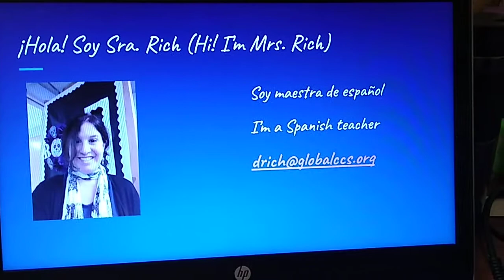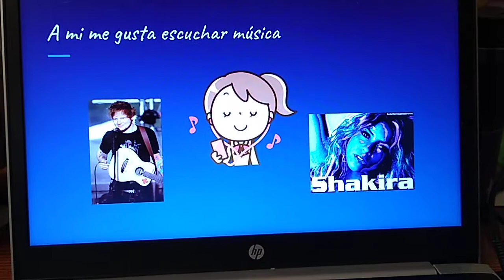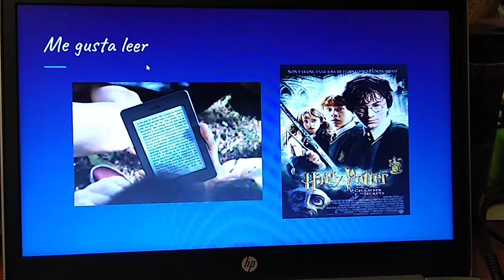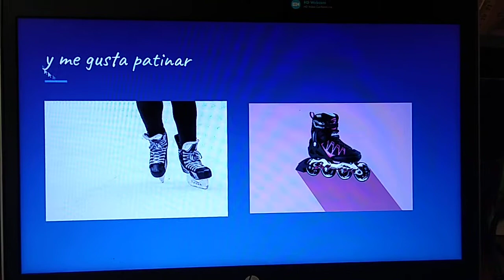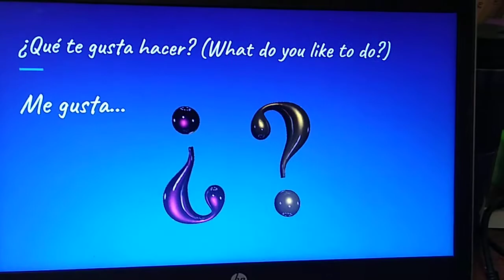September 8, 2020